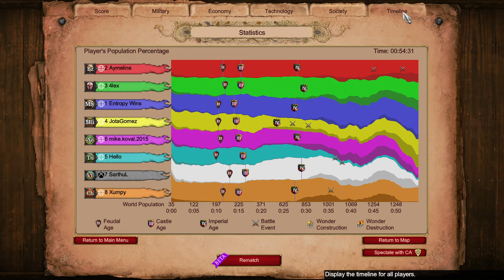Can Discount Elephants Carry Aym? || Age of Empires 2